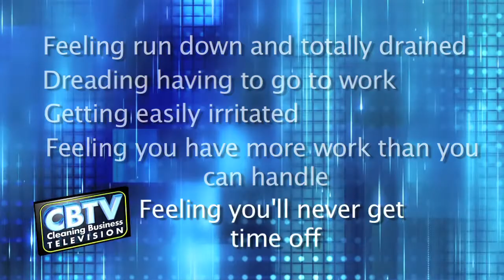Cleaning Business Owners: How To Deal With Burnout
If you're suffering from burnout this video will give you tips for dealing with the day to day stress, along with advice for controlling burnout long term.